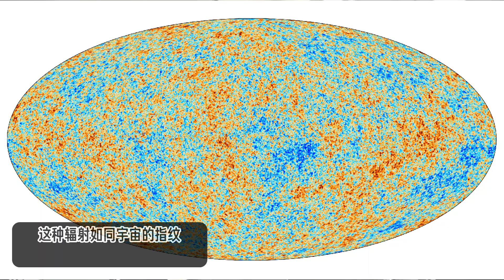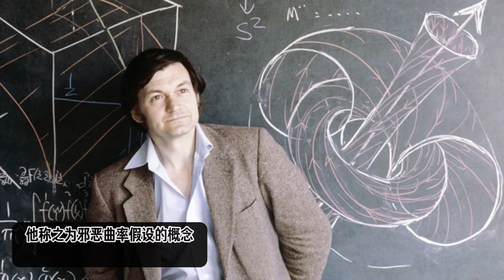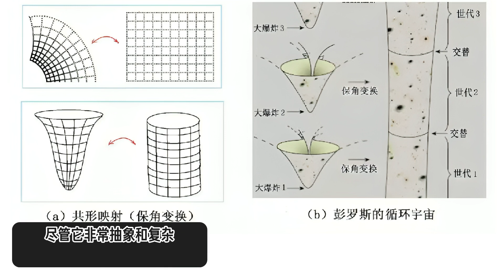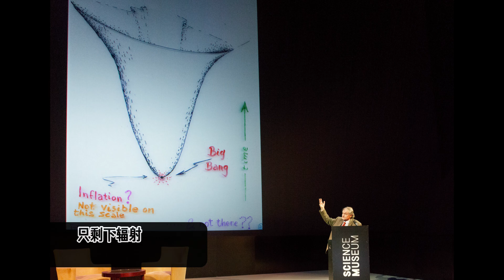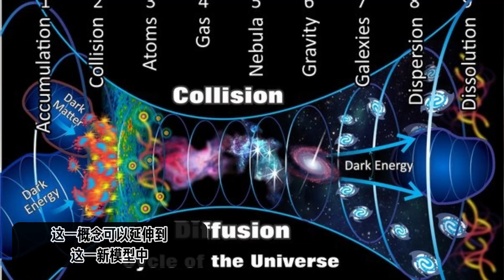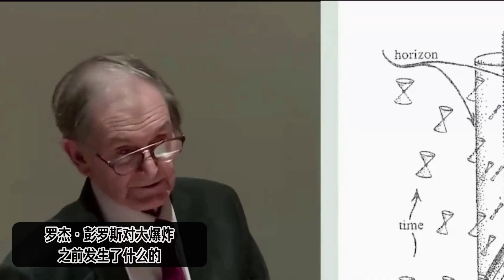罗杰·彭罗斯：对宇宙起源的独特理论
大爆炸理论已成为广为接受的宇宙起源解释，但它给我们留下了关于大爆炸之前发生了什么的棘手问题。著名物理学家和数学家、诺奖得主、罗杰·彭罗斯提出了一个独特的理论。他在一个视频采访谈话中，解释了他的这一非传统的理论观点，以及他为什么认为宇宙的早期状态非常特殊。